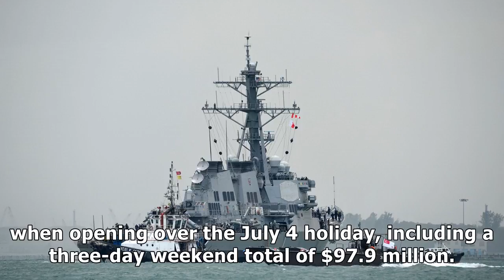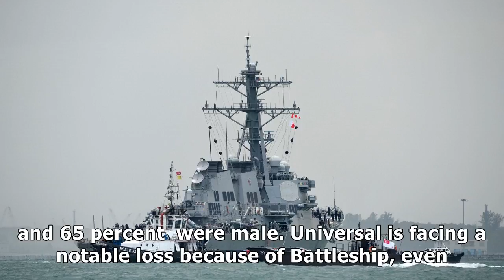Box office analysis battleship hit by lack of youth interest